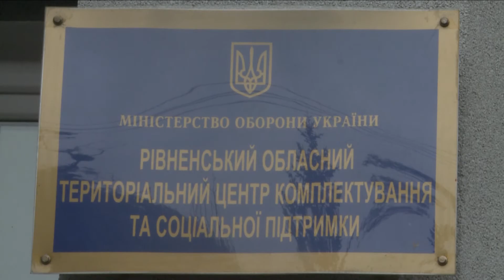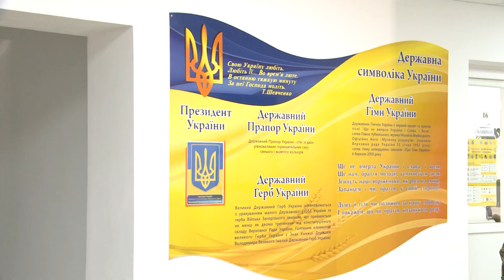1 жовтня стартує осінній призов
У Рівному відбувся брифінг військового комісара обласного територіального центру комплектування та соціальної підтримки. Під час заходу розповіли деталі щодо початку осіннього призову на військову службу та призову офіцерів запасу. Тож як відбуватиметься черговий набір  до Збройних Сил України, дивіться у сюжеті.